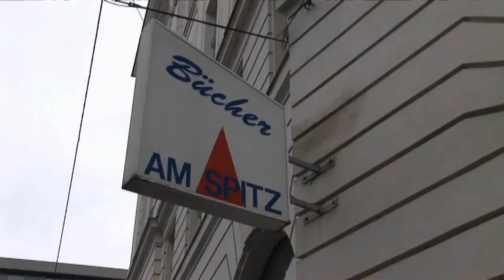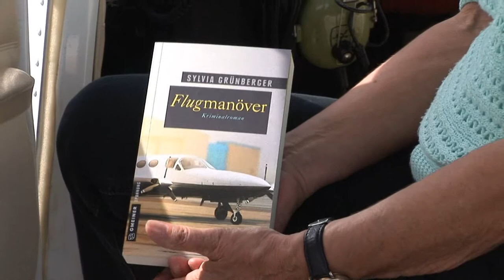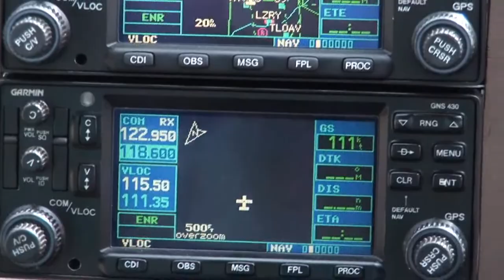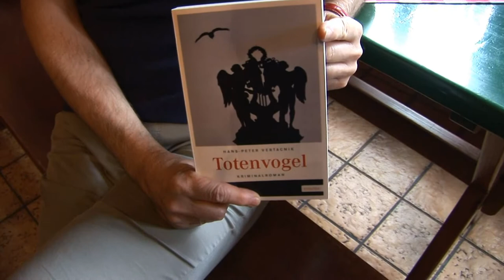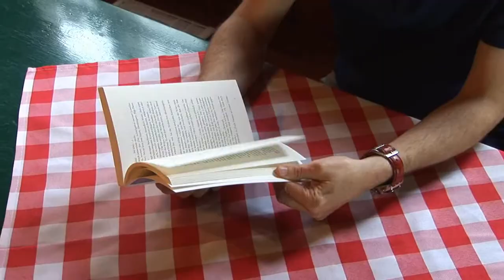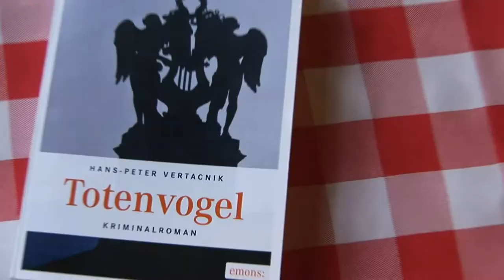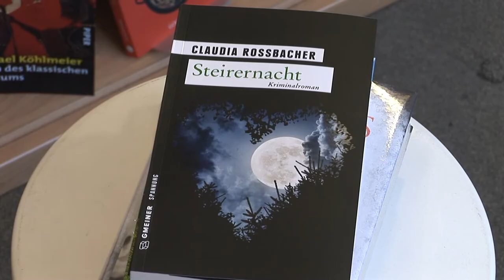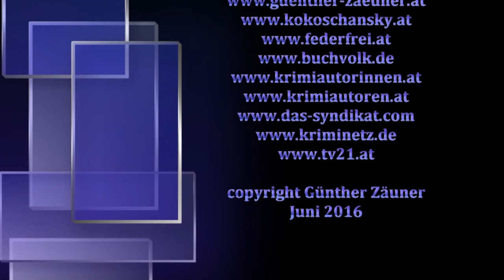Zäuner Krimisalon Juni Ausgabe 2016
Sylvia Grünberger, Hans-Peter Vertacnik, 9. Wiener Nachbarschaftstag, Günther Zäuner